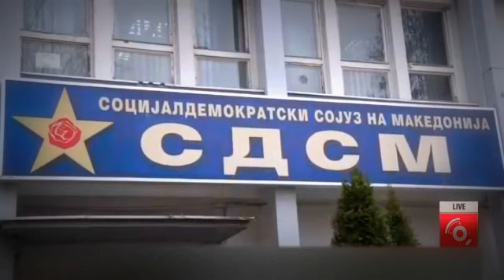Gjykata vendos lirimin e 9 huliganëve që rrahën Selën dhe Zaevin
Gjykata themelore në Shkup, u ka shqiptuar denim me kusht nëntë dhunuesve të deputetëve, në incidentet e 27 prillit. Nga një vendim i tillë mbetën të kënaqur të dënuarit, të cilët paraprakisht pranuan fajin. Por LSDM e ka quajtur të turpshëm një vendim të tillë, duke deklaruar se të gjith dhunuesit, qofshin ata edhe deputet, pjestar të MPB-së, apo ARM-së, do të përballen me drejtësinë. Nga LSDM lëshuan akuza edhe ndaj VMRO-së të cilën e fajsuan se qëndron prapa incidentit. Por nga VMRO fajin e panë te deputetët e LSDM-së, të cilët thanë se e kanë shkelur kushtetutën dhe rregulloren gjatë zgjedhjes së kryeparlamentarit.